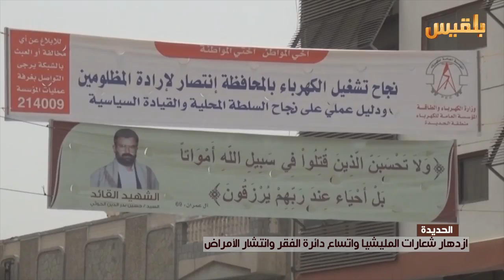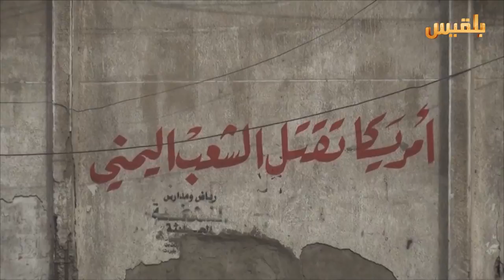الحديدة .. ازدهار شعارات المليشيا واتساع دائرة الفقر وانتشار الأمراض | تقرير : حسن محمد